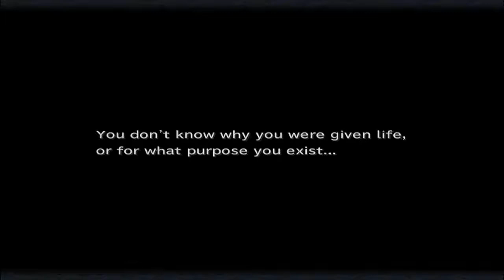Final Fantasy IX (PC) 43 Bran Bal